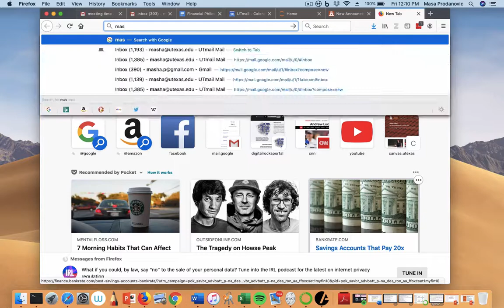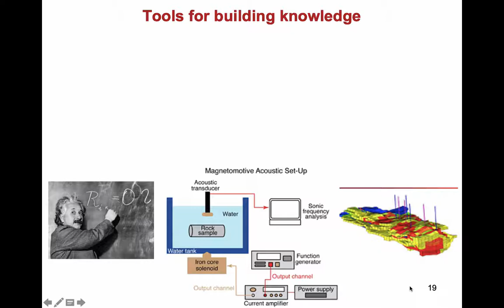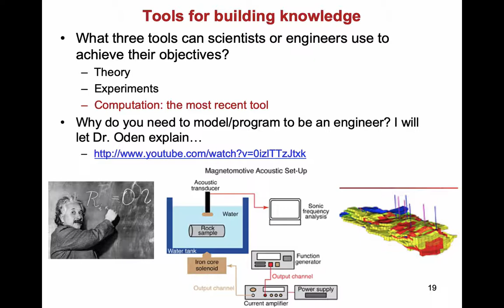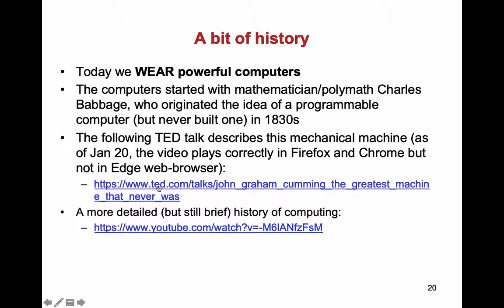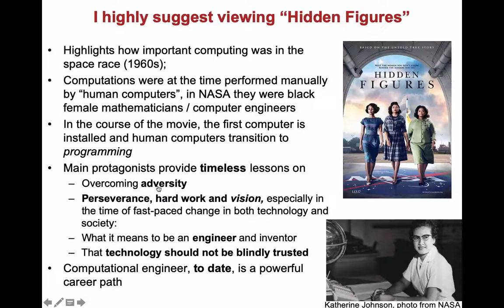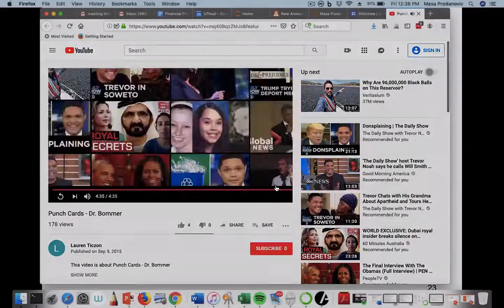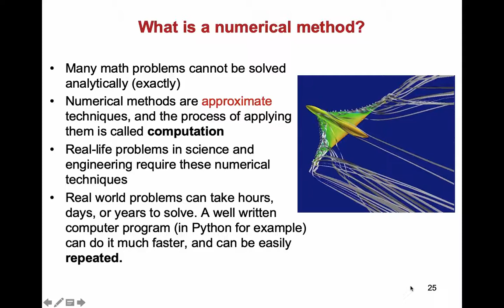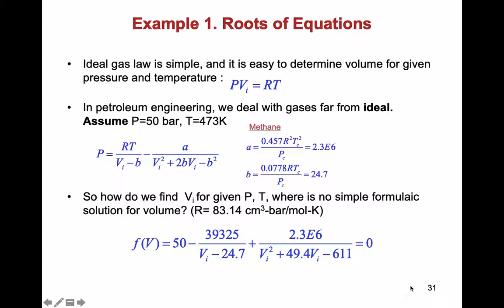PGE310 Fall2019 Intro finished MatrixReview started 2019 09 04